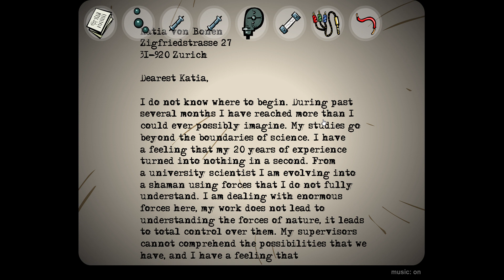covert front 2 - flash game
summary: agent Kara search for Karl Von Toten